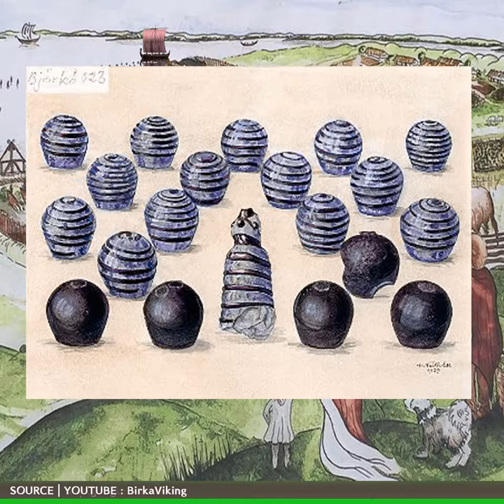ประวัติศาสตร์สวีเดน [07] ยุคไวกิ้ง ตอนที่ 2